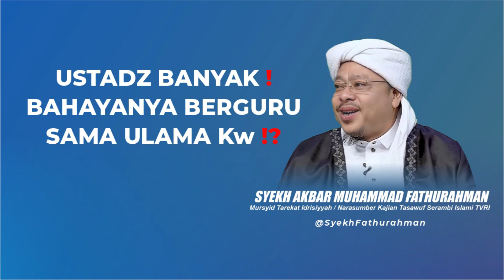USTADZ BANYAK❗️BAHAYANYA BERGURU SAMA ULAMA KW⁉️ @SyekhFathurahman